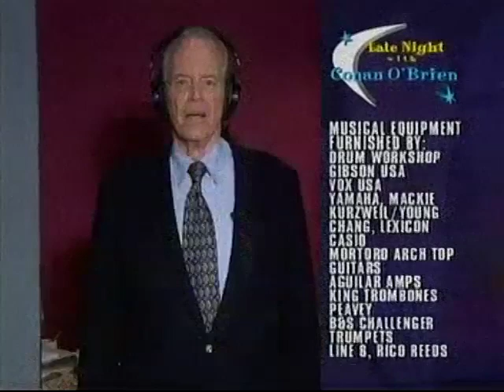Conan O'Brien 'Aries Spears 8/6/04